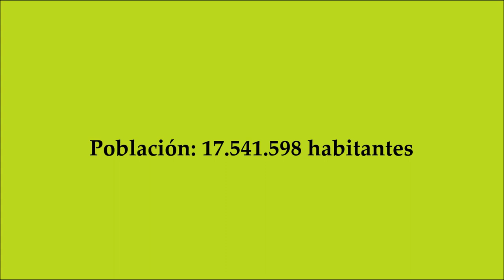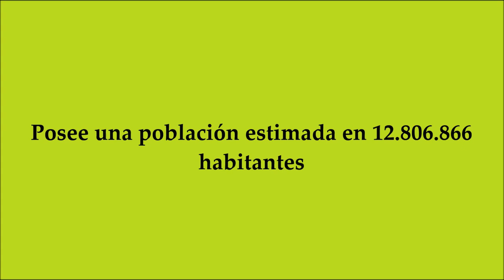Conoce la Provincia de Buenos Aires y a lo que se llama Gran Buenos Aires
Conoce algunos datos relevantes sobre la provincia más poblada de la República Argentina.